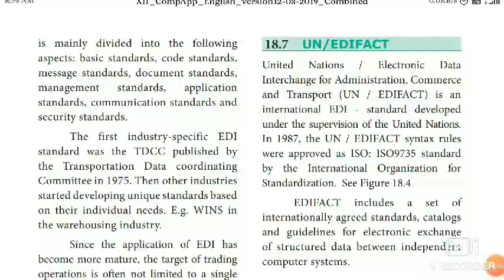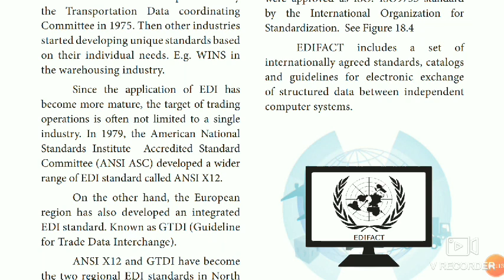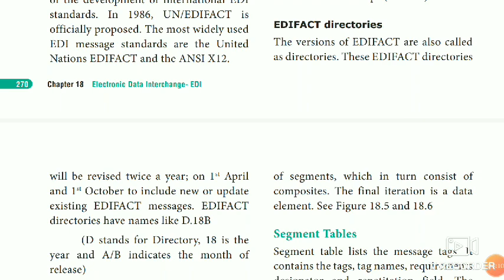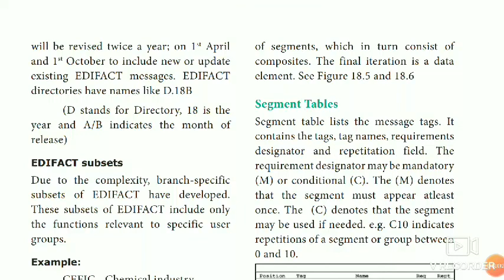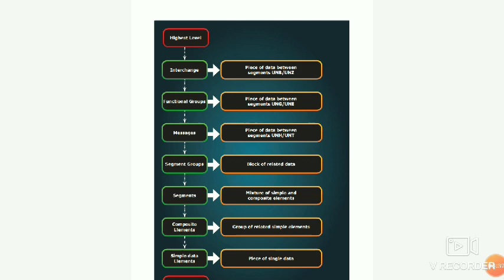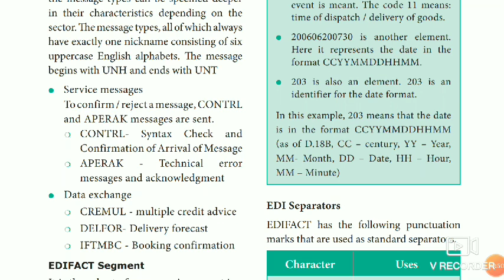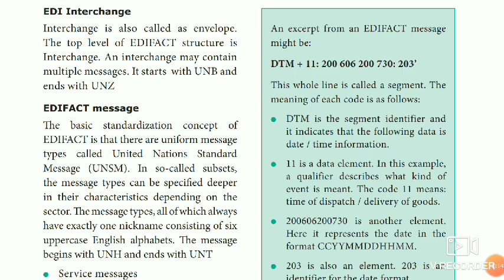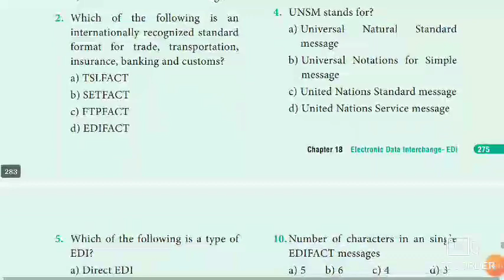16 December 2020